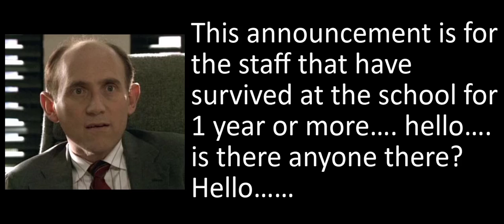Buffy - Snyder Says - #17 - Staff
Welcome to these announcements, and words of wisdom, from Principal Snyder.

Buffy is available to watch on Amazon Prime.